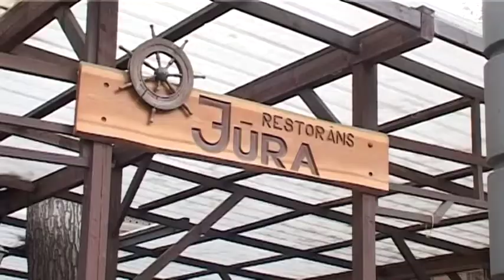Jūra – restorāns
Restorāns